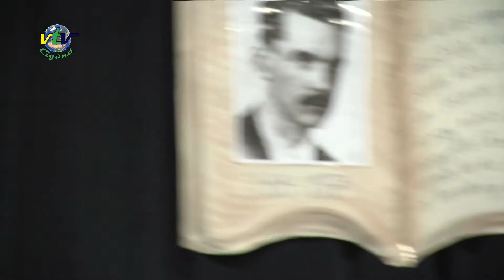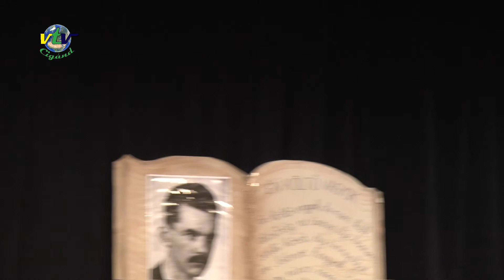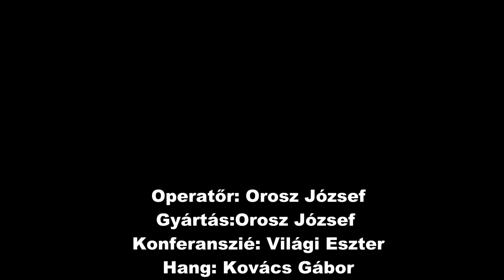Magyar Költészet napja 2018 április 11